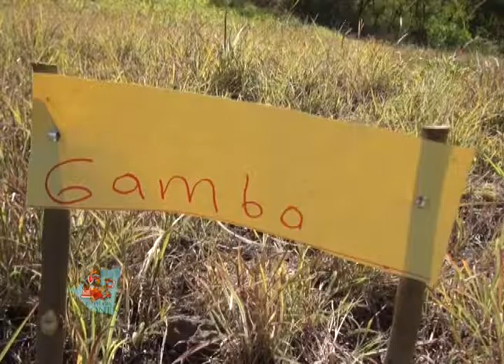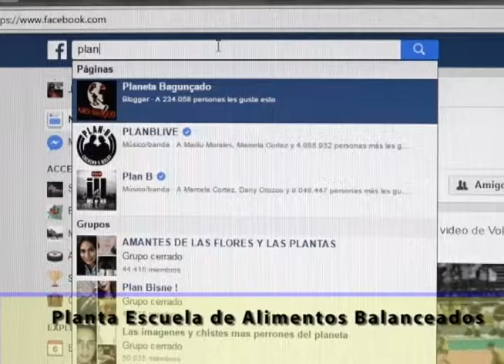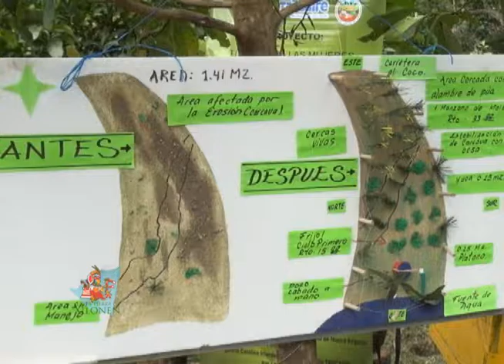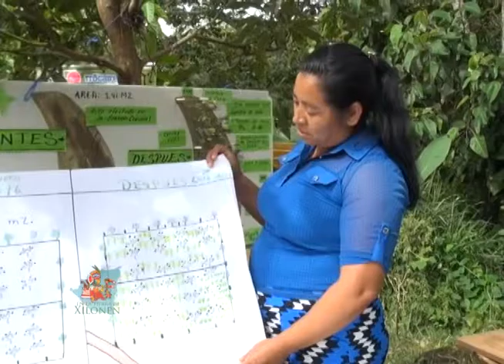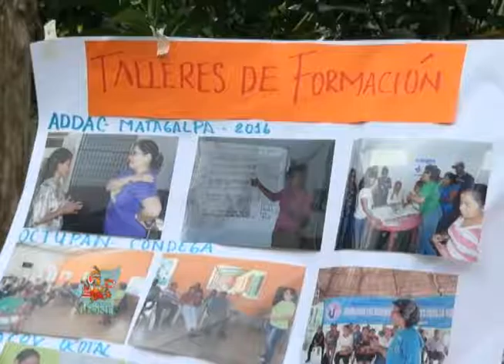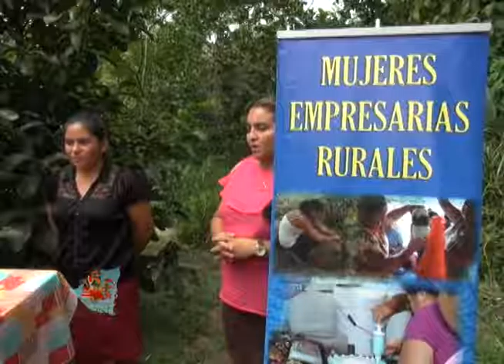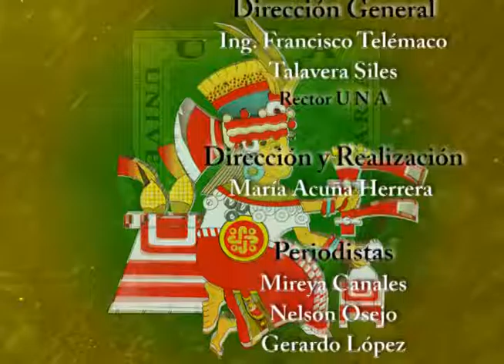Programa En la Tierra de Xilonen N° 13 | Domingo 26/03/ 2017